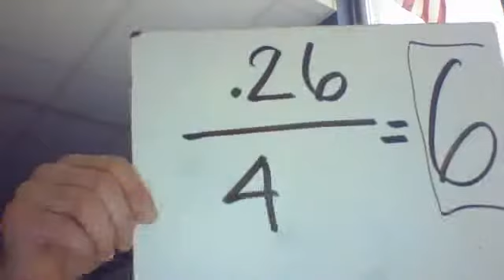Webcam video from April 30, 2015 02:07 PM (UTC)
Why decimals divided by wholes do not result in a whole